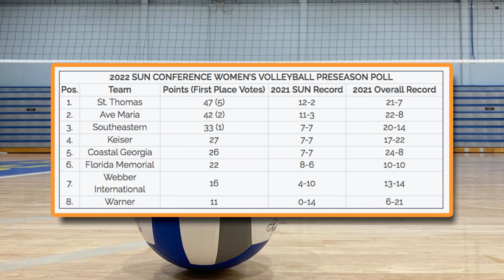St. Thomas picked to repeat as Sun Conference champions | Midwest Sports Now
St. Thomas has been tabbed by the Sun Conference coaches as the favorite for the league title in volleyball in 2022.